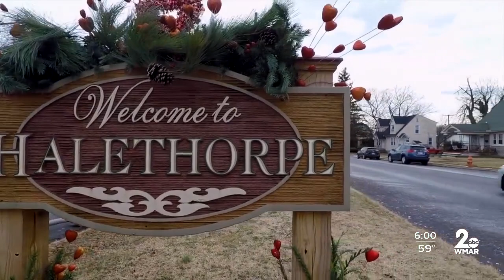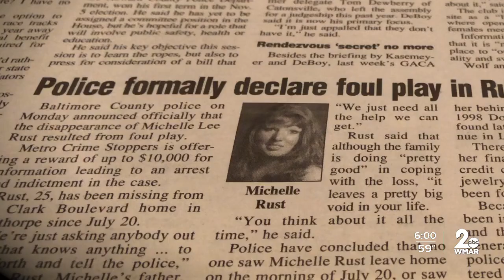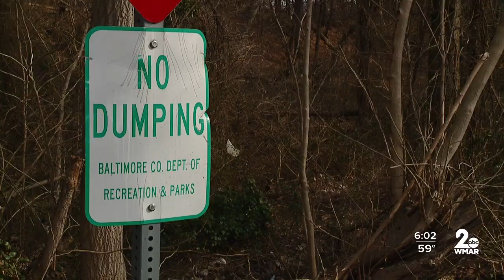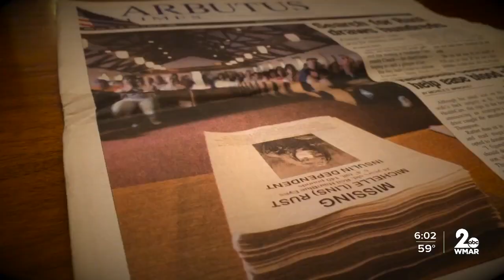Michelle Rust case remains unsolved for nearly 20 years